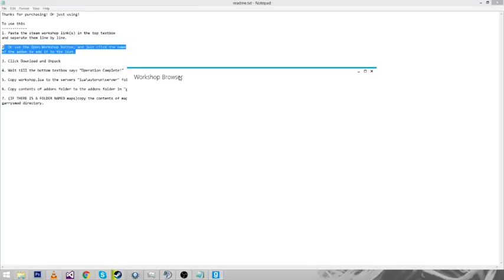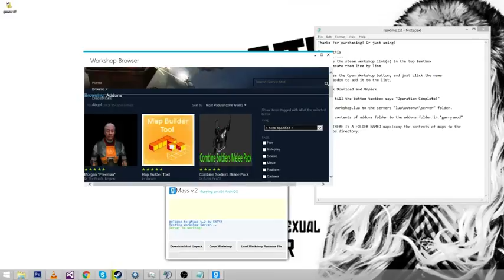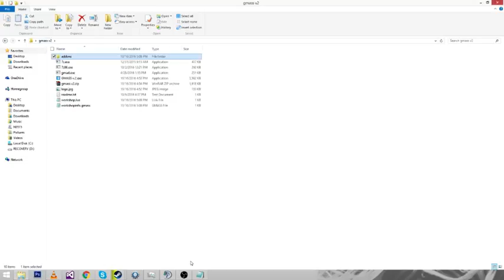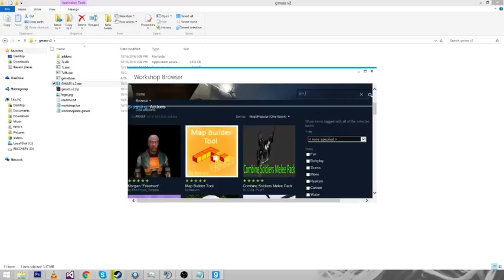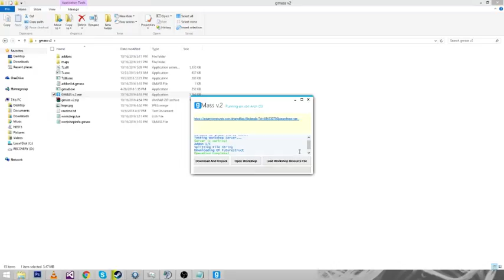gMass v.2 - An Automatic Workshop Addon Tool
gMass v.2 is used to automatically download addons from the workshop, in batch, and then easily add them to your Garrys Mod server.

As a previous server owner, I know the pain of having to add addons to a server, and this tool does everything from downloading, to making a fastdl.lua file.

This automatically downloads all the addons, and extracts them into the addons folder. It also automatically puts maps into the maps folder, you just have 2 jobs, place the files where they go, and make a list of the addons you want. There is a descriptive readme with instructions on how to use this tool :)

xoxo the russian hooker queen - KATYA